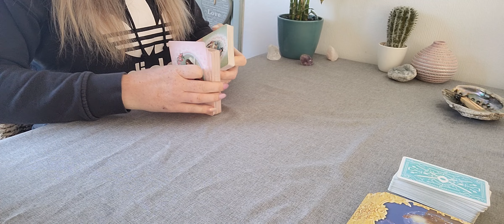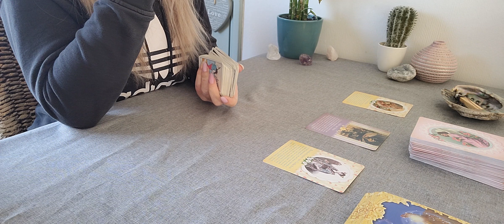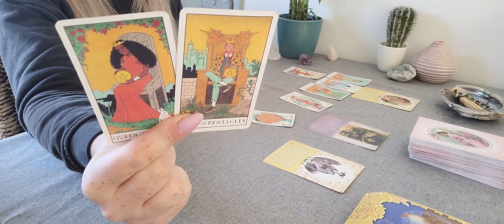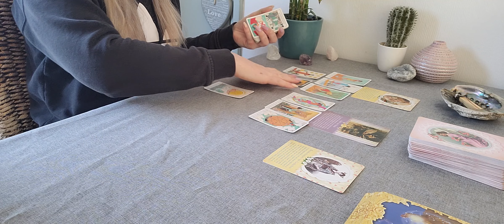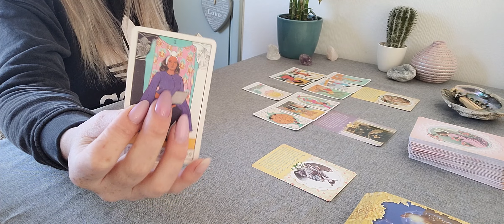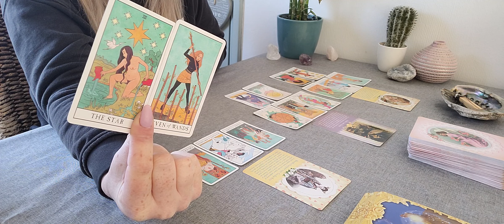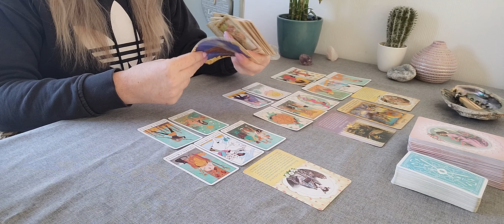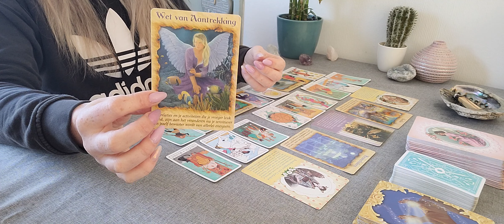♑️ Steenbok MAART 2022 algemeen 🟣 Tijd voor een goede selectie wie/wat wel en wie/wat niet. 🤔😇👌🏼